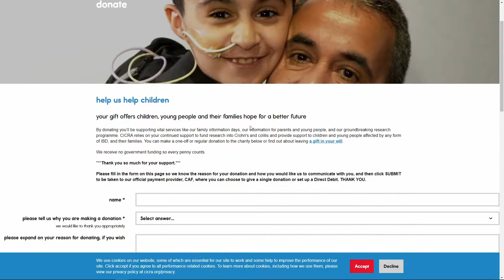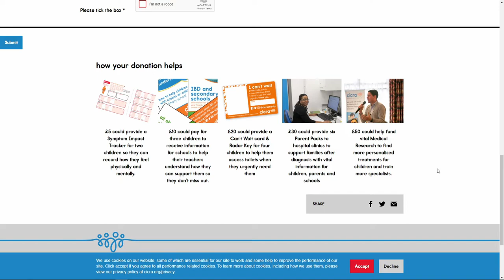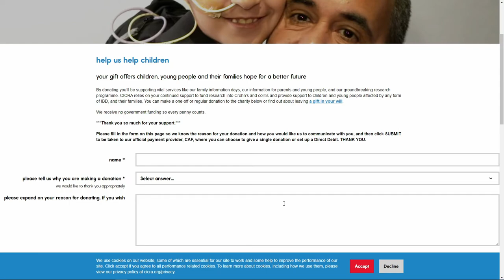Using Lucky Blocks to Donate to Charity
Hey everyone. So last year I began donating to this charity called Cicra. It's a charity that helps children that have been diagnosed with Crohns or Colitus. As someone who works with children on a weekly basis and also has IBD, I felt that donating to this particular charity was perfect.